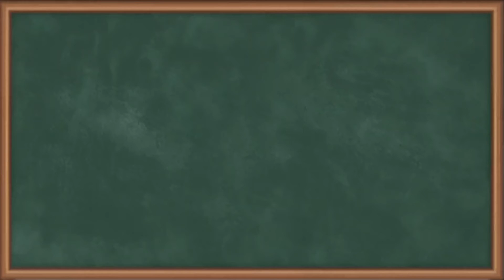Converter Control Characteristics Part 2 - HVDC System Control - HVDC Transmission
Subject - High Voltage Direct Current Transmission

Video Name - Converter Control Characteristics Part 2

Chapter - HVDC System Control

Faculty - Prof. Ravindra Jangid

Happy Learning!